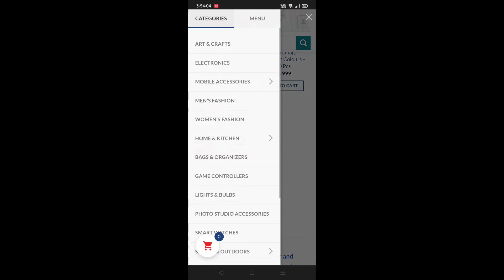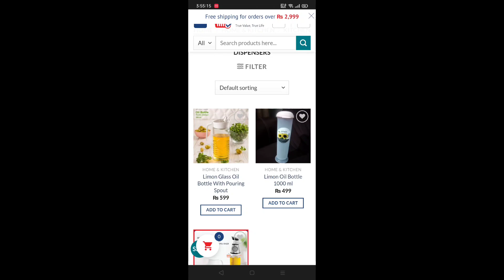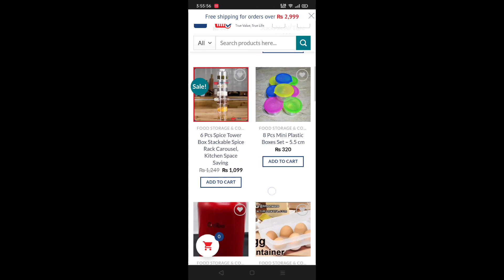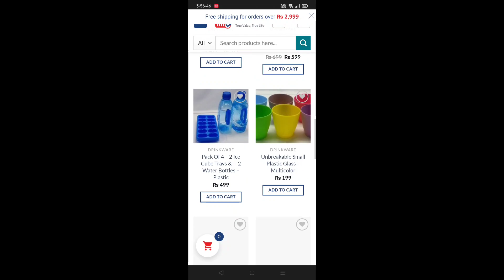Ramazan special kitchen utensils ab sabzian katna asan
For further details and collaborations please contact on my email below

Rabitufail2875@gmail

Instagram handle
Rabikhan2875